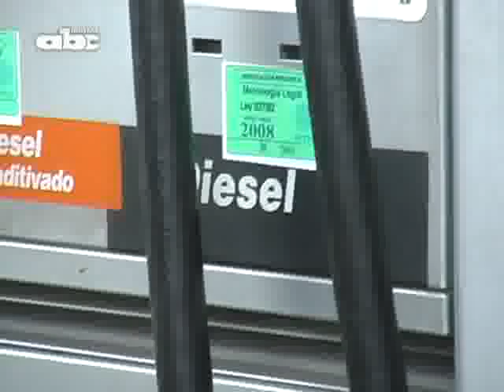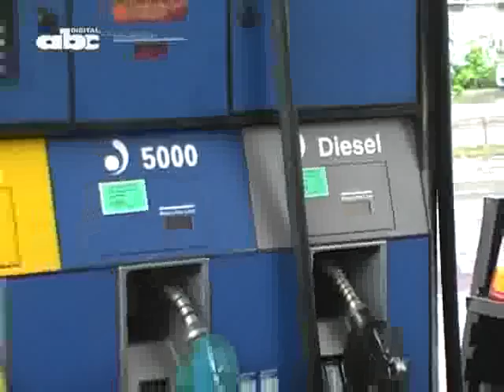Sostienen que el combustible debe bajar 1500 Gs por litro